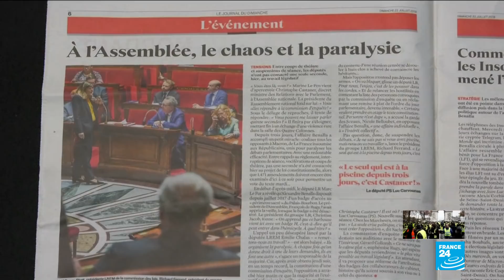'Yellow vest' protesters 'feel ridiculed' by Macron’s U-turn to delay fuel tax increase